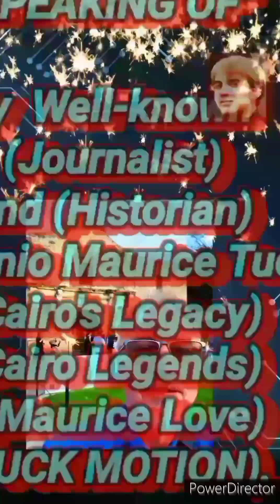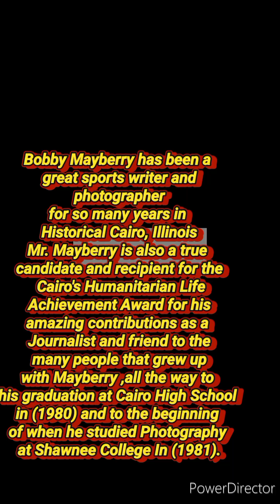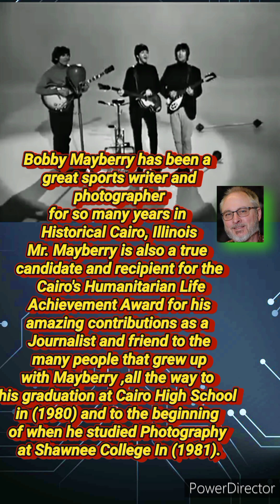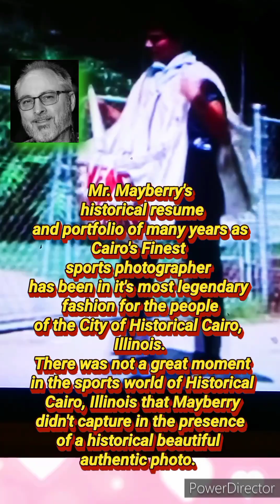The Legend of Bobby Mayberry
Cairo's Humanitarian History
(Cairo Legends) and (Cairo's Legacy)
by Well-known (Journalist) and (Historian) (Antonio Maurice Tuck)